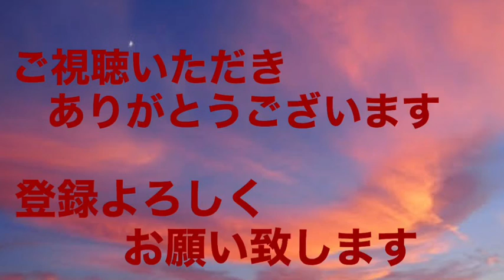（怖い話】田舎の大根さん【棒読みちゃん&心霊スポット動画】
幽霊　心霊